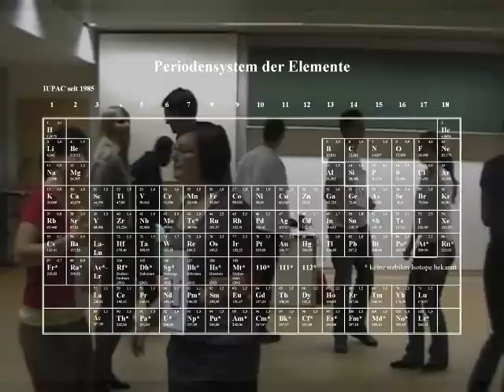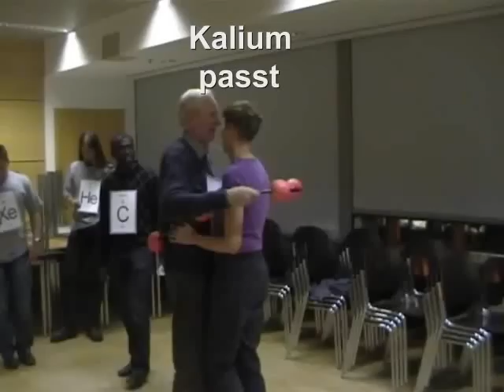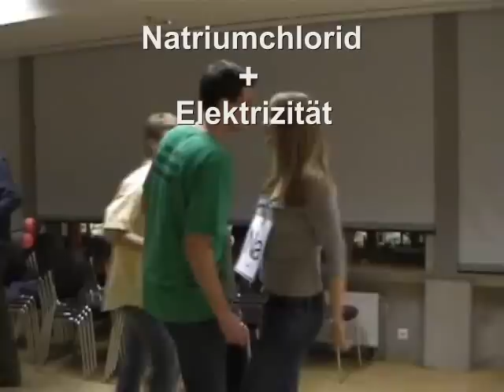Chemical Party in Dresden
Party von chemischen Verbindungen, TU Dresden,